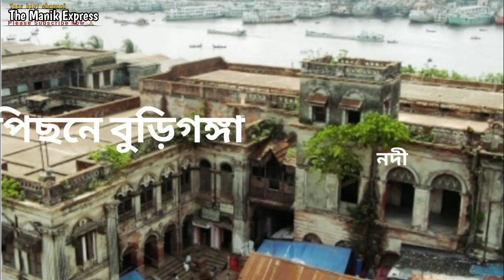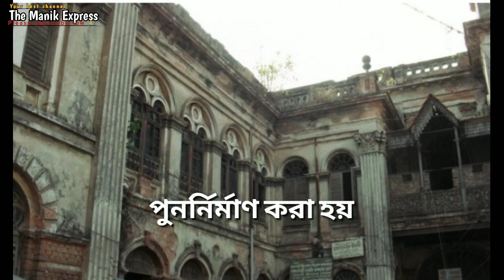ঢাকার প্রথম কোটিপতি: অতীত জৌলুসের সাক্ষী সেই এরূপলাল হাউজ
রূপলাল হাউজ বাংলাদেশের স্থাপত্য শিল্পের একটি গুরুত্বপূর্ণ উদাহরণ। এটি ঢাকা শহরে অবস্থিত একটি সুন্দর ভবন, যা ভারতীয় স্থাপত্যশিল্পী লুইস খান দ্বারা ডিজাইন করা হয়েছিল। এই ভবনটি বাংলাদেশের স্থাপত্য শিল্পের অন্যত্র দিকের মাধ্যমে একটি অধিক স্বশ্রেষ্ঠ দুটি শ্রেণির একটি উদাহরণ হিসেবে পরিচিত। এটি দুইটি পর্যাপ্ত মাত্রা প্রাকৃতিক আলো, প্রাকৃতিক বাতাস এবং প্রাকৃতিক আবশ্যকতা অনুসরণ করে। এই ভবনটি একটি সাংবাদিক এবং সামাজিক কার্যক্রমের জন্য একটি জনপ্রিয় স্থান হিসেবে ব্যবহার হয়।